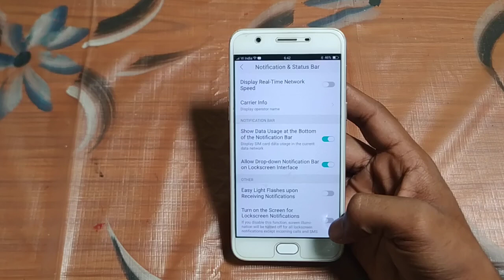how to turn on turn on the screen for lockscreen notification Vivo v5